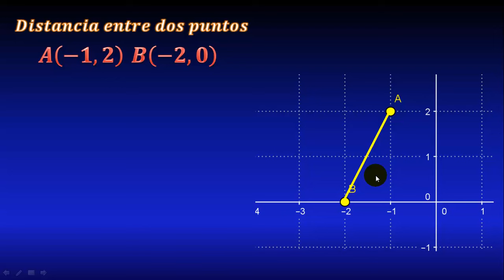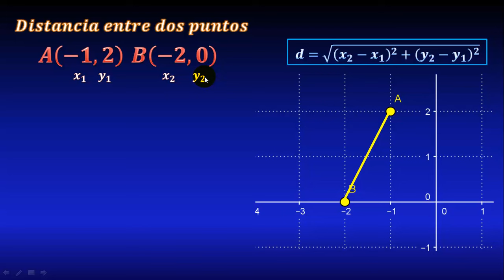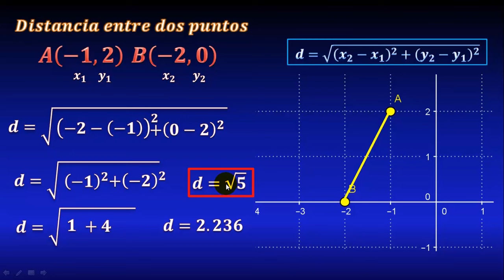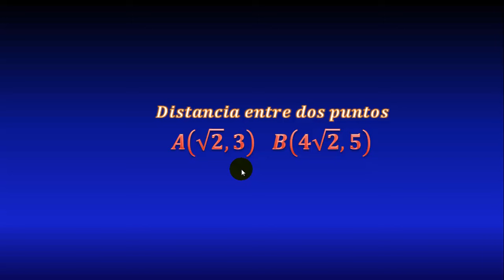03. Distancia entre dos puntos (Con gráfica y fórmula) (Ejercicio resuelto)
En este video veremos cómo obtener la distancia entre dos puntos a partir de una fórmula.

** MIRA TODOS MIS CURSOS AQUÍ **
** BIBLIOGRAFÍA **
- Geometría Analítica, Lehmann
- Geometría Analítica, G. Fuller
- Geometría Analítica, C. Wexler
- Matemáticas Simplificadas, de Conamat
** DONACIONES **